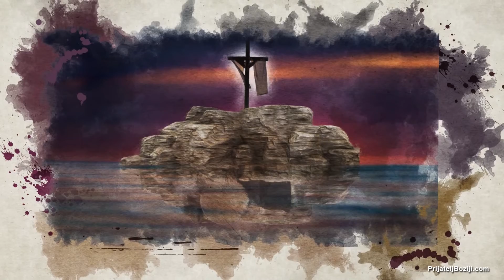Химна љубави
У историји цивилизације и стваралаштва људског не постоји реч, смисао или значење које је човек изнедрио а да се може мерити са оним што је Бог открио човеку, надахнувши га да то откривено изрази. Бог је - Љубав. И, зар је могуће да о љубљави ико ишта каже узвишеније од онога коме је њен смисао открио Он сам. Зато ће до скончања времена и историје Химна љубави светог апостола Павла остати као најувишенији израз Богом откривеног смисла темеља људског постојања који је - Љубав.